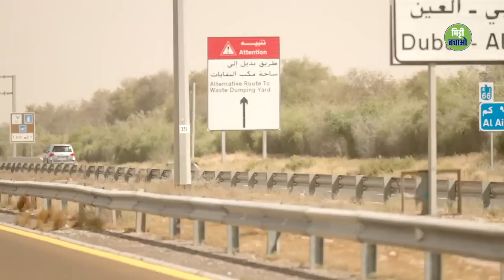अरबी रेगिस्तान के 48°C तापमान में मोटरसाइकिल चलाते सद्गुरु SaveSoil Folktales| Sadhguru Hindi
देखें अरब के रेगिस्तान में 48 डिग्री सेल्सियस तापमान में मोटर साइकिल चलाना कितना चुनौतीपूर्ण और ख़तरनाक हो सकता है।